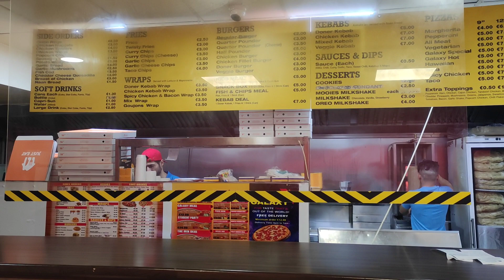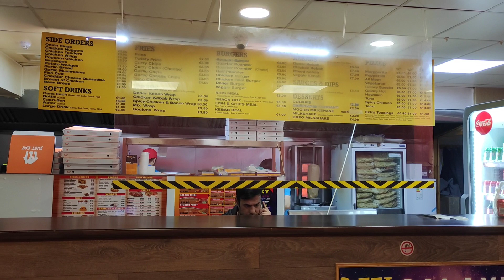Eva_Hasan# লকডাউনের গৃহবন্দী জীবন থেকে কিছুটা মুক্তি, শীতের বিকেলে একটু ঘুরে বেড়ানো।